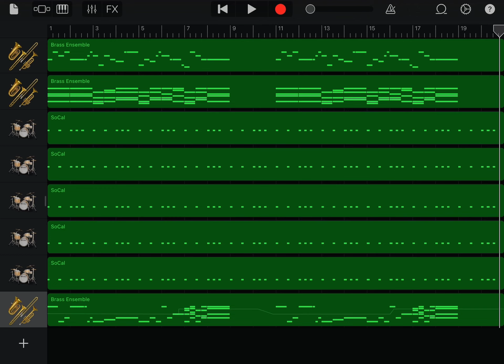北海道日本ハムファイターズ 清宮幸太郎 応援歌 1時間耐久